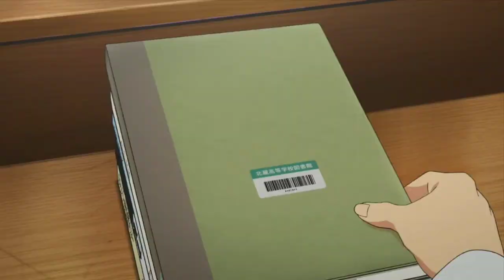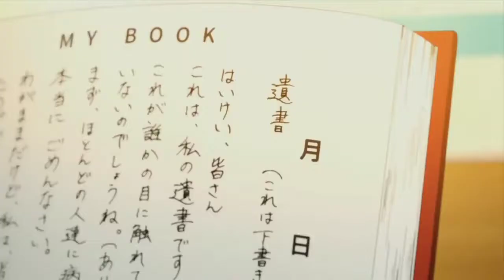I want to eat your pancreas [AMV] - Blue & Grey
Song info 💫
Artist - BTS
Song - Blue & Grey
Anime info 💫
Anime - I want to eat your pancreas
Genre - Drama
Released - 2018
Status - Completed
Type - Moive 🍿